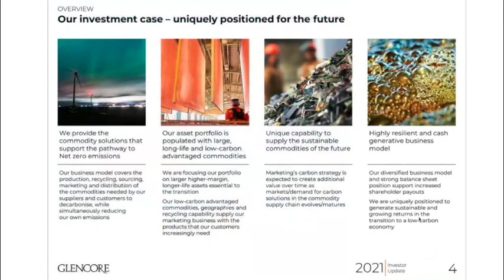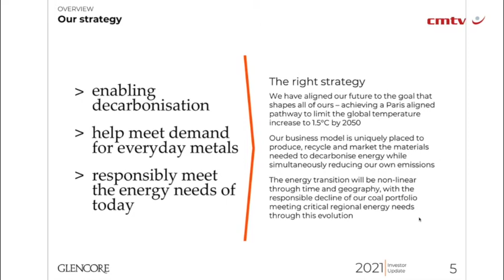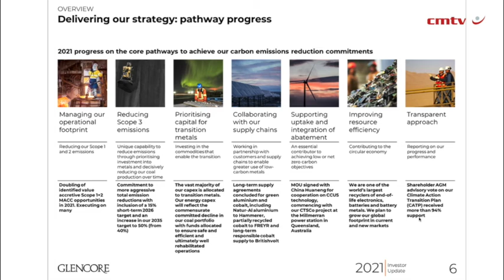Glencore targeting recycling step change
JOHANNESBURG (miningweekly.com) – The goals of the Paris Agreement on climate change are best achieved through the circular economy, says diversified mining and marketing company Glencore, which sees recycling as being a significant means for relieving the growing burden that global decarbonisation is set to place on finite raw materials.